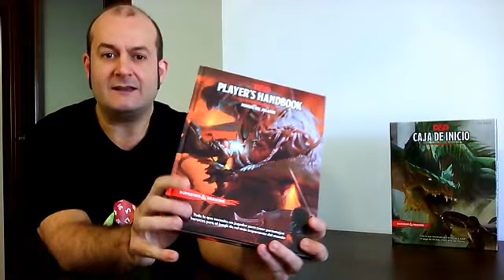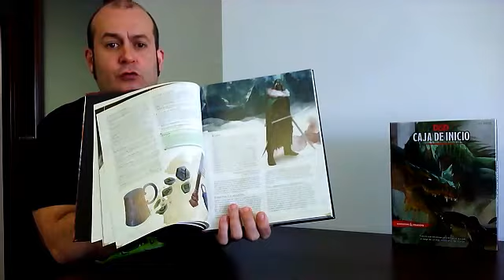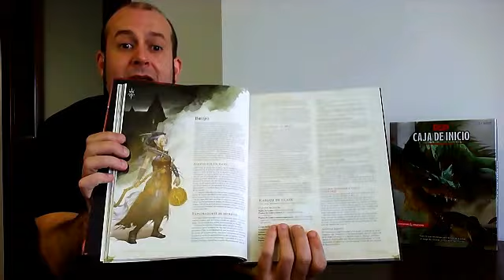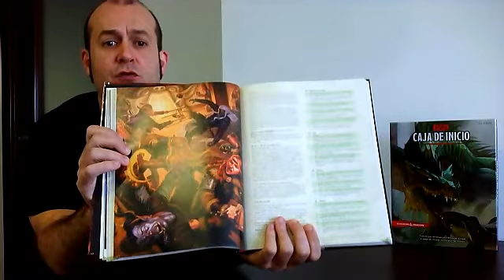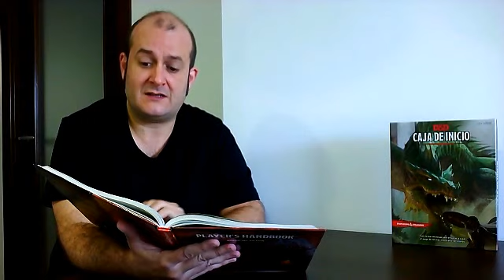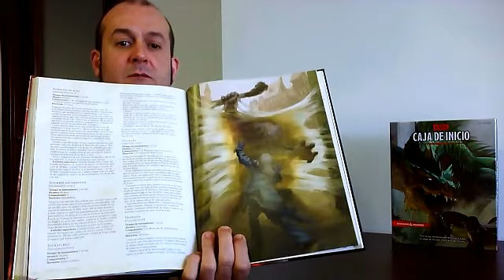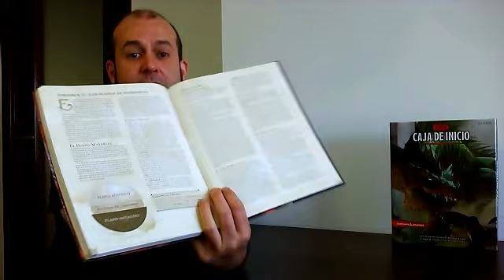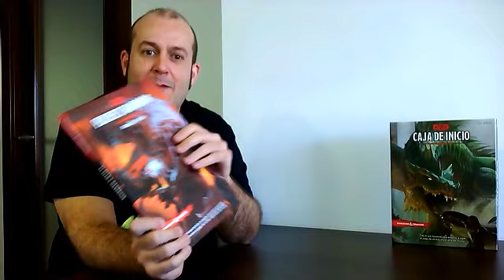Dungeons and Dragons 5ª Edición: Manual del Jugador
Vídeo del manual del jugador de la 5ª edición de Dungeons and Dragons.